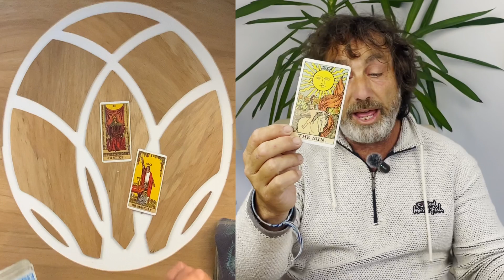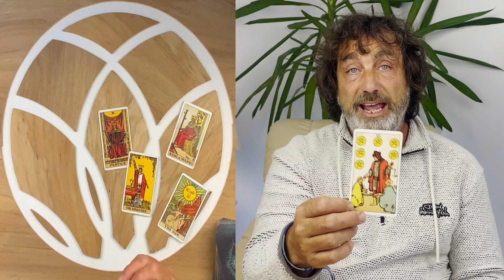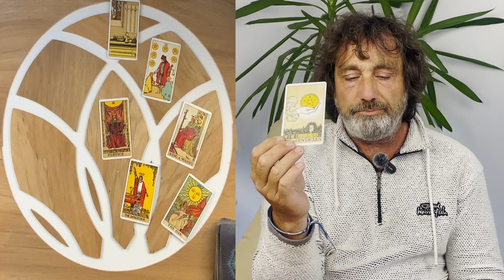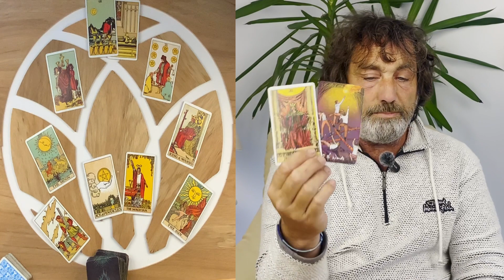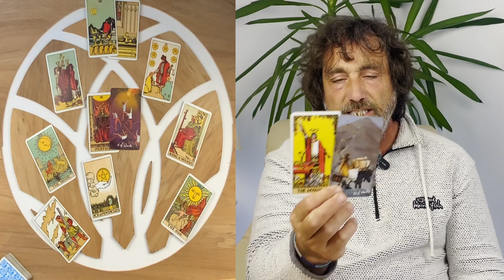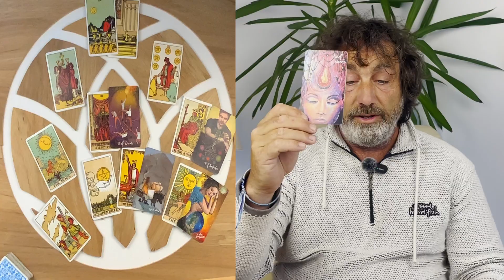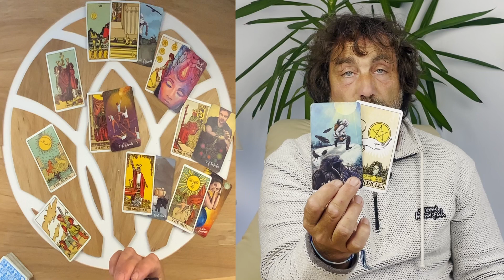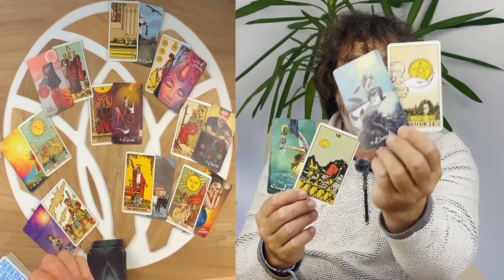GEMINI ♊️ "MANIFESTING IS ON THE MENU MAKING YOU VERY EMPOWERED" WEEKLY TAROT 29 05 APR MAY